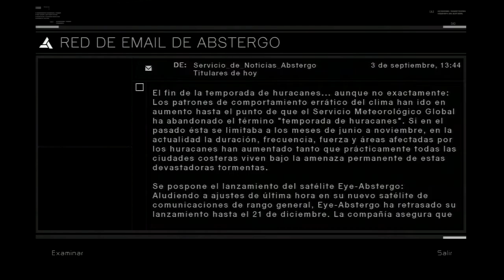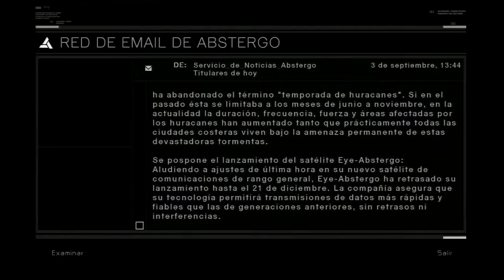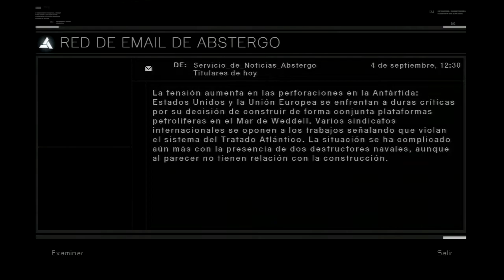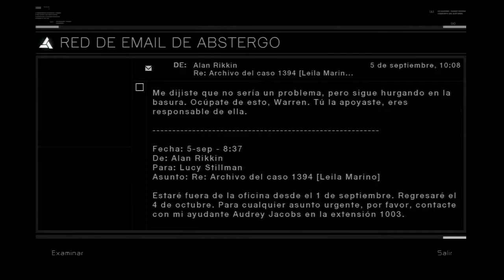Let's Play Assassin's Creed | PS3 | Español | Capitulo 8 - Guillermo de Montferrat